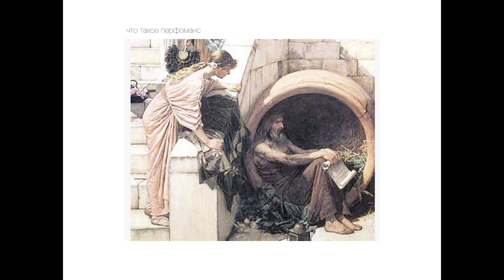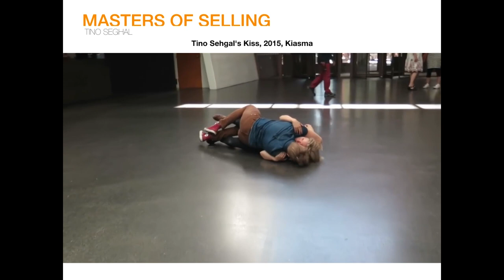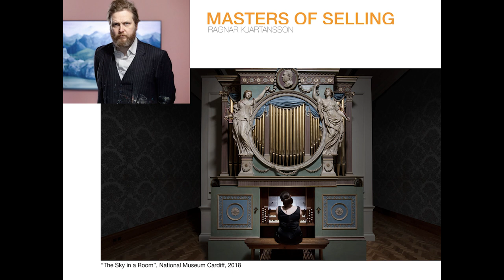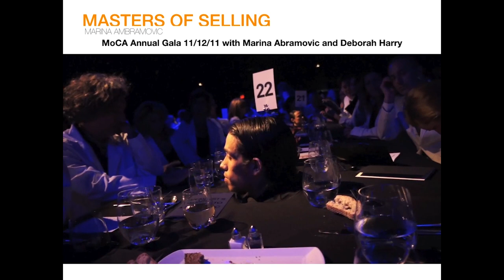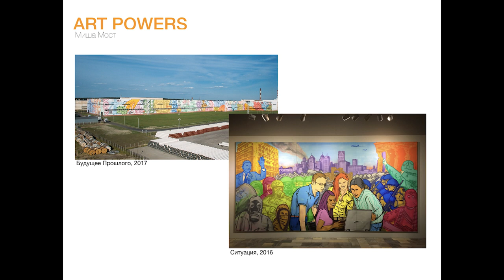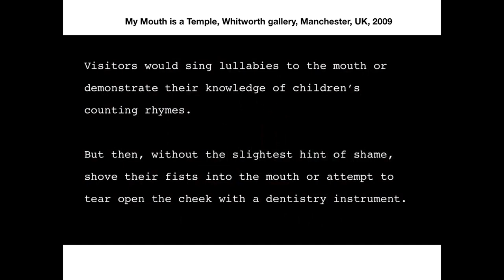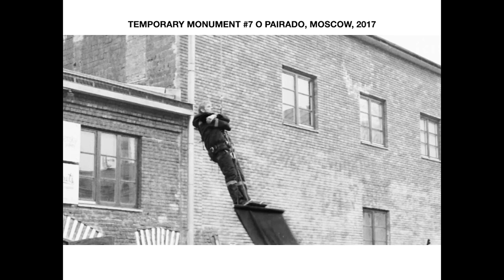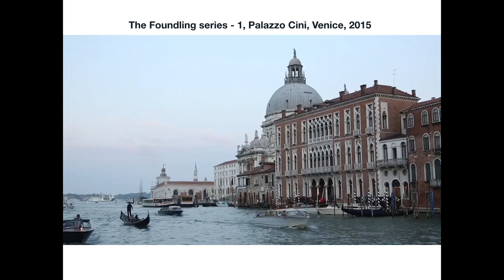Лекция Федора Павлова-Андреевича «Как продавать воздух» 20.11.19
В лектории компании «ИНТЕКО» художник и куратор Федор Павлов-Андреевич рассказывает о самом эфемерном из искусств - жанре, в котором он сам работает, о перформансе. В виде примеров Павлов-Андреевич рассматривает самых скандальных и революционных художников жанра, от Маурицио Кателлана до Марины Абрамович, а также собственную практику - и как лучше продаётся воздух, в коробках, бутылках или контейнерах?

Спасибо!

А.